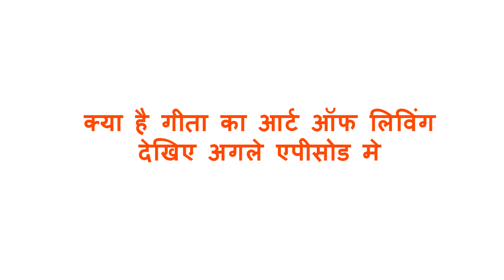EPISODE 2 - Fact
In this episode Geeta telling facts about life & death to Uljhan...